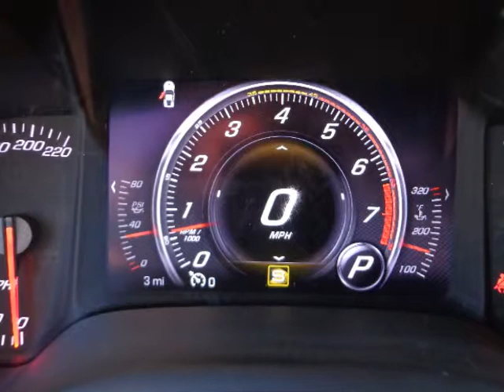New 2016 Chevrolet Corvette Coupe Z06 2LZ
Engine, 6.2L (376 ci) supercharged V8 DI (650 hp [485 kW] @ 6400 rpm, 650 lb-ft of torque [878 N-m] @ 3600 rpm)
Transmission, 7-speed manual with Active Rev Matching
Rear axle, 3.42 ratio, electronic limited slip (eLSD)
Dry sump oil system
Differential, electronic limited slip, rear